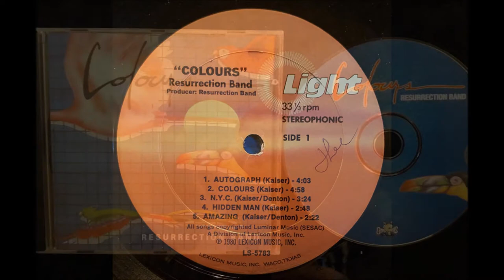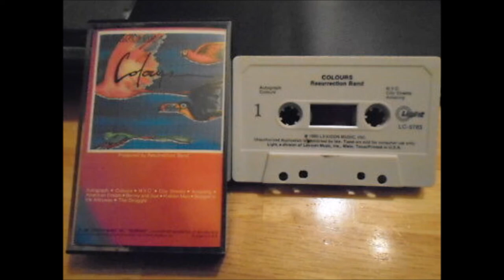Resurrection Band - 1980 LP: Colours - A4 Hidden Man